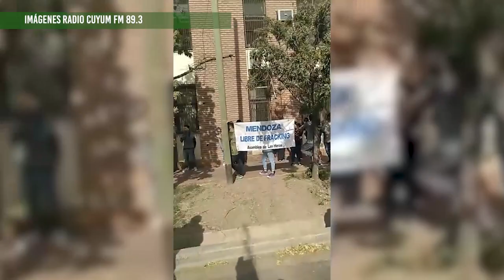La empresa La Virginia despidió a un trabajador por organizarse sindicalmente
Diego Chialvo trabajador de la Empresa La Virginia S.A. fue despedido luego de organizar una campaña para sindicalizarse junto a sus compañeros y compañeras y exigir mejoras en las condiciones laborales.
Ante esta iniciativa, la empresa despidió a Chialvo sin ninguna razón. Organizaciones sociales y políticas acompañaron el reclamo para la reincorporación de Diego Chialvo y denuncian la medida discriminatoria y persecución gremial por parte de la empresa.